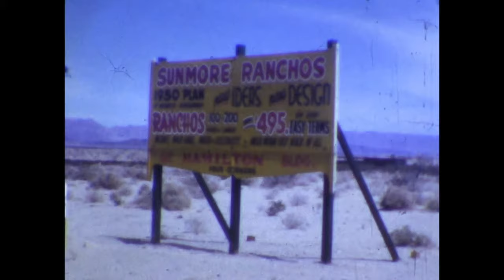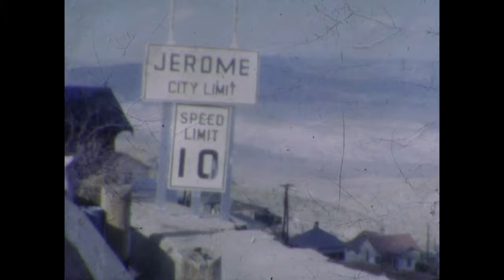Family moved to Laguna Beach CA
Dad was called-up for the Korean War, after WWII he settled in Concord Massachusetts as a family man and photographer.He was stationed at El Toro Marine Corps bringing in planes to hit targets training. Kenny, Billy & Pooky moved out for a short while, over looking the Pacific.  Silent film. They drove to New Mexico to the indian cliff dwelling near Gallup, methimks because of Kirk Douglas' movie, ACE IN THE HOLE.